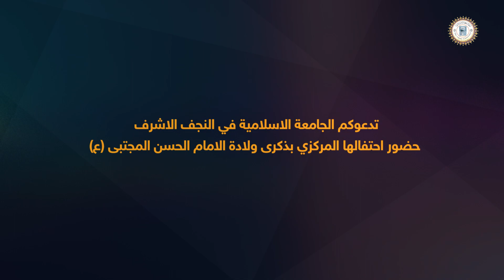تدعوكم الجامعة الإسلامية في النجف الاشرف للمشاركة في احتفالها المركزي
دعوة
 تدعوكم الجامعة الإسلامية في النجف الاشرف للمشاركة في احتفالها المركزي بمناسبة ولادة الامام الحسن المجتبى عليه السلام الذي سيقام على باحتها المركزية مساء غد الجمعة ١٥ىمن شهر آذار
ذلك في الساعة التاسعة يحيها مجموعة من الرواديد الحسينين
قسم اعلام الجامعة الإسلامية
 النجف الاشرف